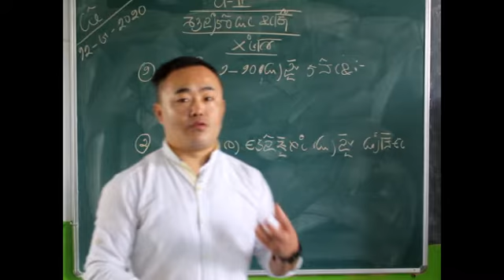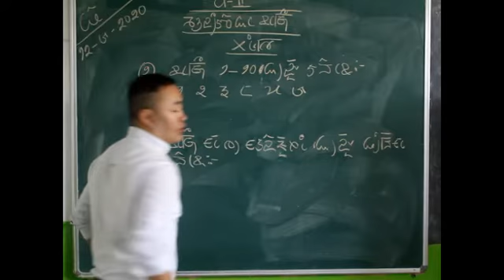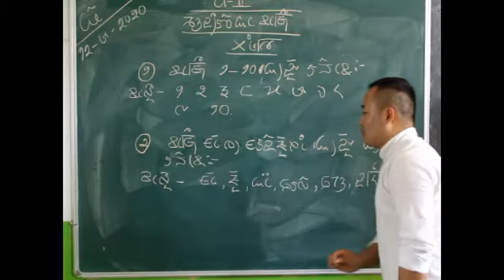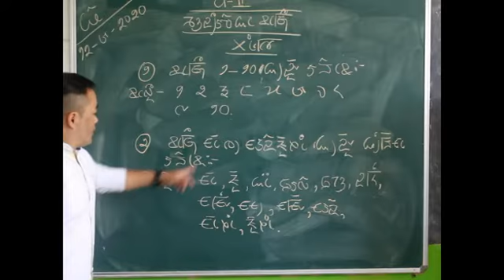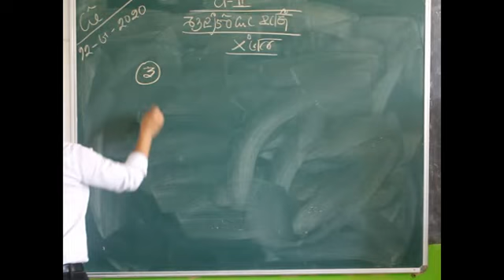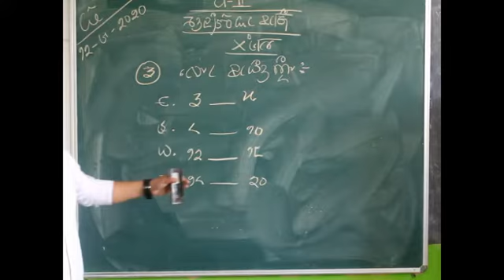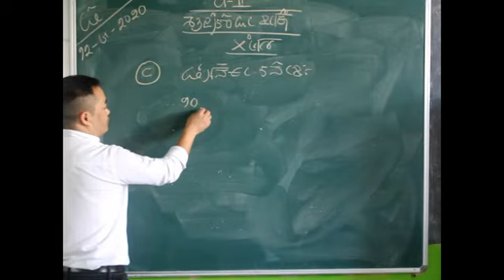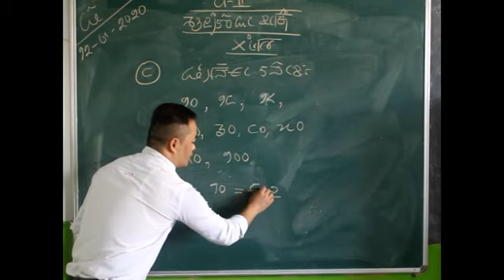Class 2 Lepcha Language